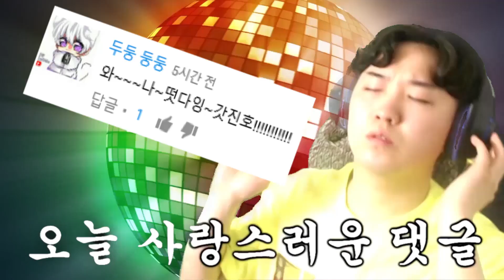신비아파트 블러드메리!! 100프로 잡는방법 공개! 근데 무서운거 실화냐..?! -진호-